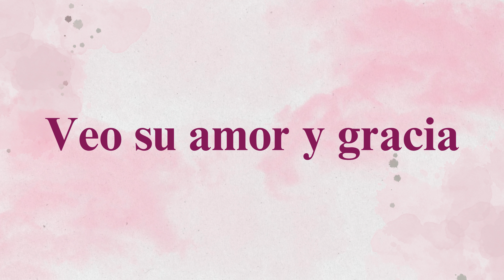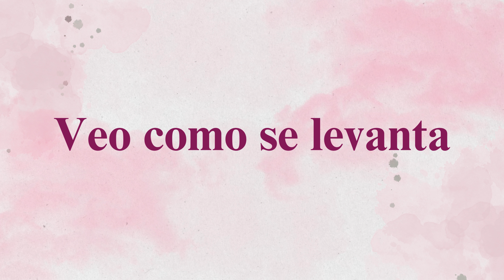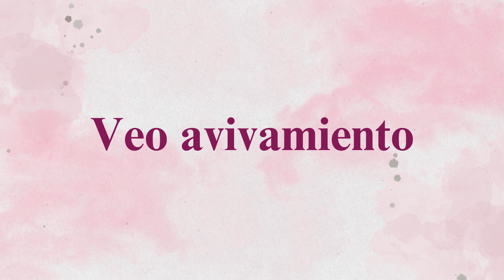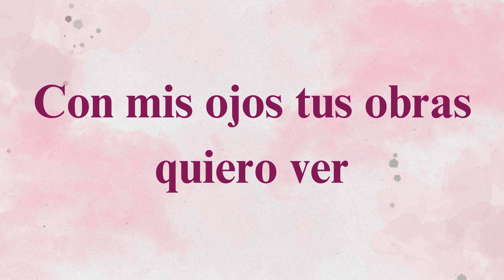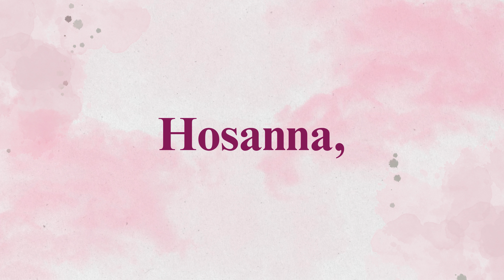HOSANNA | HILLSONG EN ESPAÑOL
Veo al Rey de Gloria
Viene con fuego y poder
Todos verán
Todos verán

Veo su amor y gracia
Mi pecado perdonó
Te alabaré
Te alabaré

Hosanna, Hosanna
Hosanna en las alturas
Hosanna, Hosanna

Veo como se levanta
Una gran generación
Con compasión
Con compasión
Veo avivamiento
Al buscarte y al orar
Me postraré
Me postraré

Hosanna, Hosanna
Hosanna, Hosanna en las alturas

Sáname y límpiame
Con mis ojos tus obras quiero ver
Quiero amarte como tú
me amas
Muéstrame tu corazón
Todo lo que soy, por tu reino Dios
contigo quiero estar por la eternidad

Words And Music By Brooke Ligertwood
CANTA: Marcela Gándara